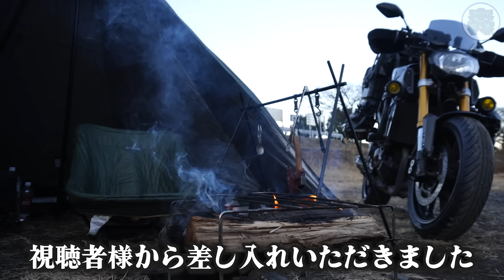一人たこ焼きパーティーする独身【キャンプツーリング】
俳優の仕事のオーディション前日にたこ焼きキャンプツーリングしてきました。私は吉本興業所属の俳優です。

【森キャンプ公平ステッカー再販】1月24日昼の12時より販売！

今回のギア
【 ワンポールテント 不明 サイズM 】
【たこ焼きプレート】
【NANGA ナンガ シュラフ UDD BAG 630DX
【Naturehike 公式 高R値 エアーマット R5.8/ 3.5】
【テンマク×ウィンナーウェル チタン薪ストーブ】廃盤
【一酸化炭素チェッカーキャンプ用】
【Blazaball Lighter (ブレイザボール ライター) ターボライター】
【森の家 20cm手斧】
【ユニフレーム UFシェラカップ300 チタン】
【和平フレイズ ホットサンドメーカー】
【SOTO ソト ストームブレイカー＆フューエルボトル700ml】
【Naturehike ハンガーラック】
【調味料ケース】
【FLYFLYGO テーブル アルミ製】
【Superway LEDランタン 13400mAh】

【タナックスのモトフィズ　キャンプシェルベース(30ℓ)】
【ROCKBROSのサイドバッグ(62ℓ)】
【タナックス(TANAX) キャンピングシートバッグ2】
【YAMAHA　ソフトサイドバッグステー】
【WILD HEART ローラー バンパー バッグ8L完全防水】
【モトボワット47ℓリアボックス】

愛車
【YAMAHA MT-09】
前はビューエルxb12sに乗っていましたが北海道ツーリングを前にmt09へ乗り換え。
3気筒エンジンはトルクあり加速の伸びも気持ち良くて乗りやすいです。

撮影機材
【GoPro hero11 Black】
【GoPro HERO7 Black】
【ソニー Vlog用カメラ VZ ーe10】

super thanks
ゆいまーるゆみ様
-YO ken様